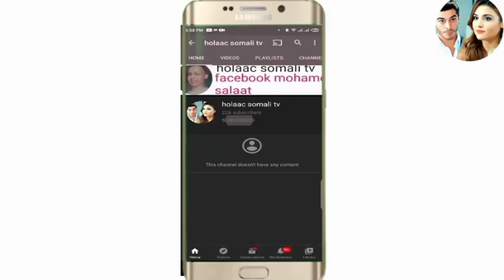SHEEKO RUN AH O aad U Cabsi BADAN 2021 horror afsomali ( 1 sheeko) qiso dhab ah maseer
I record my voice over in this animated video